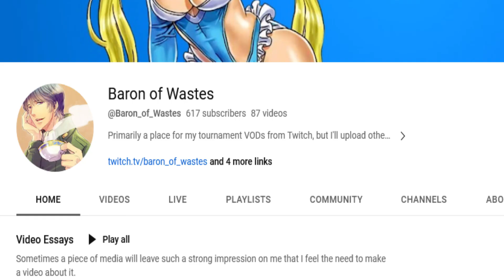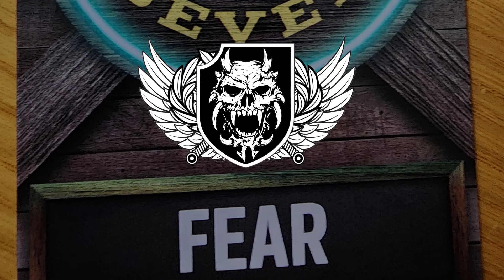Fear CEOTaku 2023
Last weekend I flew down to Orlando to partake in the festivities we now call CEOTaku. Overall I enjoyed the experience, meeting up with people I knew and others for the first time.

I entered into the last major for OG Granblue Fantasy and got 9th place which was more than I expected.

But it was an enjoyable weekend at the end of the story.